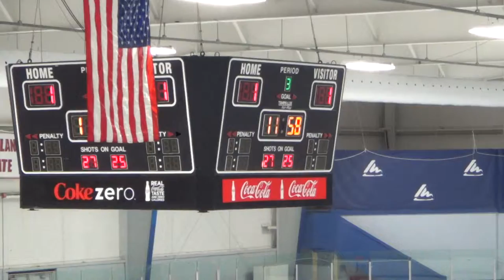3rd Period 4 of 19 00038